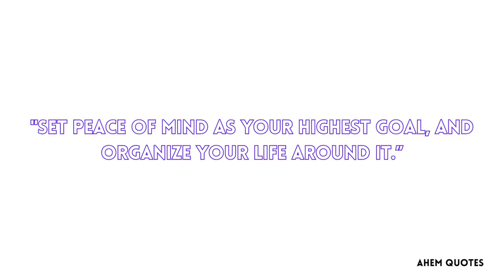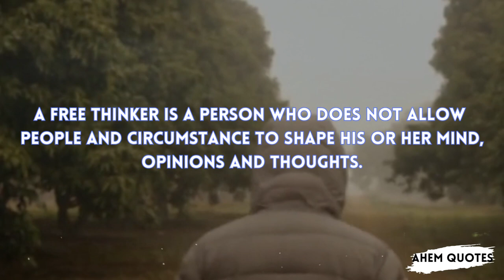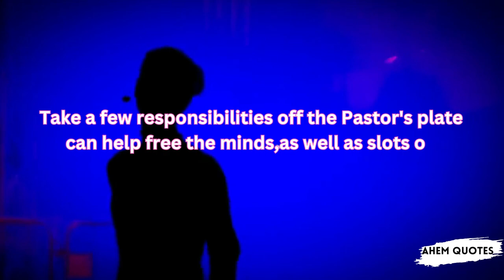Emancipate yourselves from mental slavery ||Lift your minds||🎆😊✔️positivethinking✅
In this video, we'll walk you through: to emanicipate from mental slavery,
Stopping yourself from being happy, putting yourself down or letting your ego or emotions take over, lacking self control and mental discipline.
follow at ,,,,,@ahemquotes2116
with regards